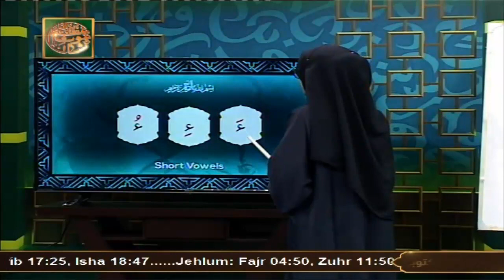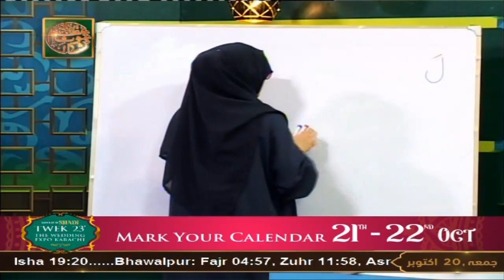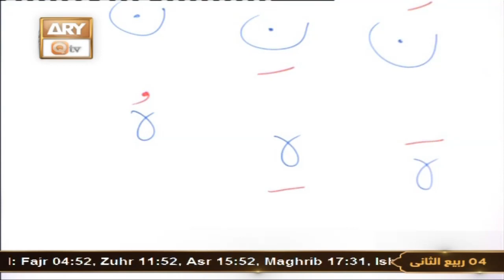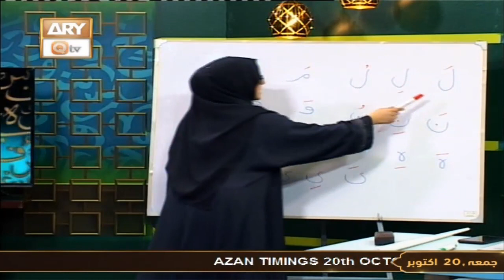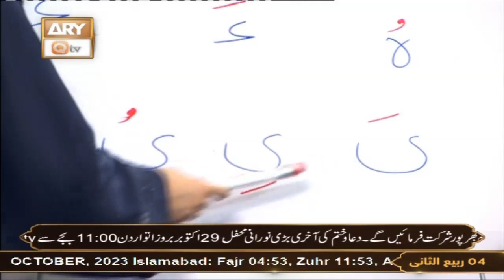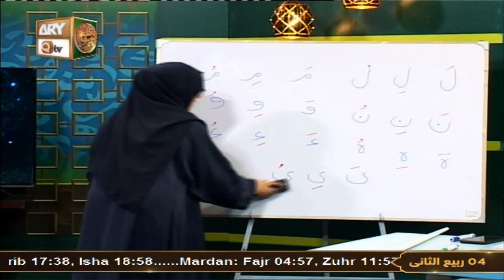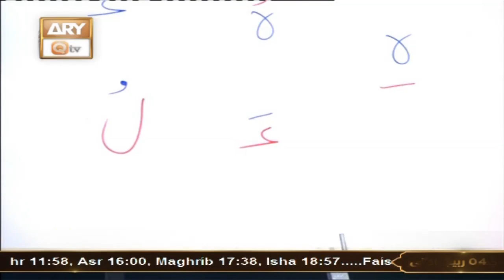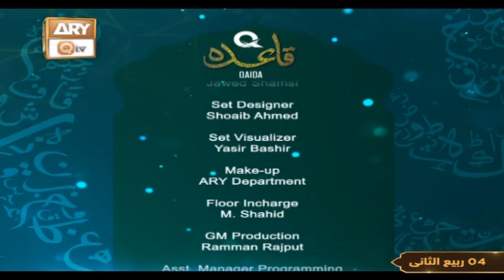Q-Qaida - Episode 17 - Learn Quran - 20 Oct 2023 - ARY Qtv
Q-Qaida - Episode 17 - Learn Quran - Hafiza Urooj Iqbal - 20 Oct 2023 - ARY Qtv

Teacher: Hafiza Urooj Iqbal

Class:  17 | Harakaat  (Sings on Letters)

Q Qaida is an introductory program that teaches beginners how to read the Arabic Script for Quranic recitation. It starts with the basic Arabic letters and gradually introduces different vowel sounds and Quranic pronunciation rules. It is commonly used to establish a solid foundation for Tajweed and Quranic recitation.